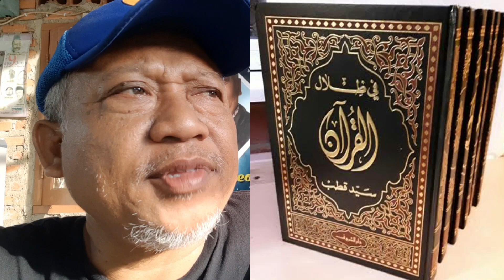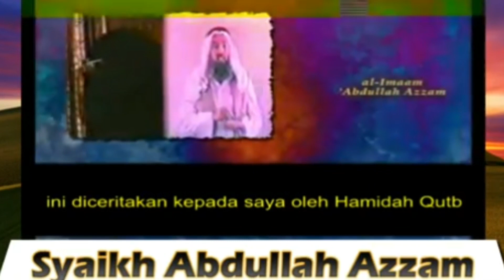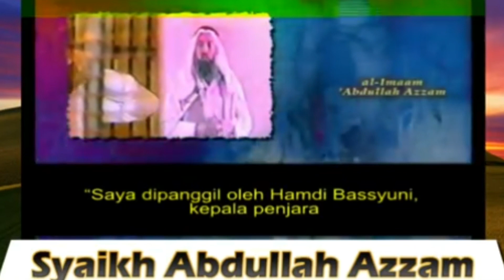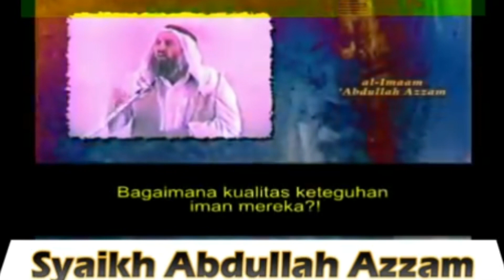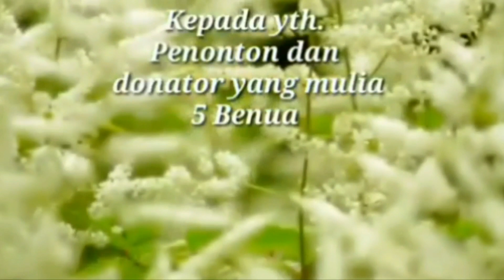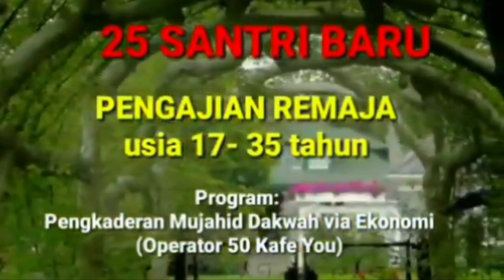HABIB, JANGAN MINTA MAAF KE PRESIDEN!